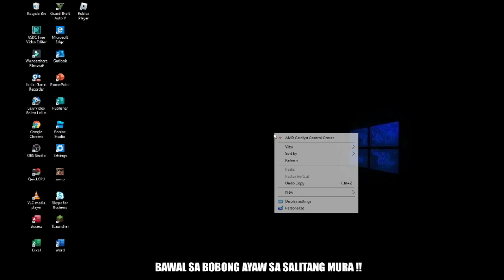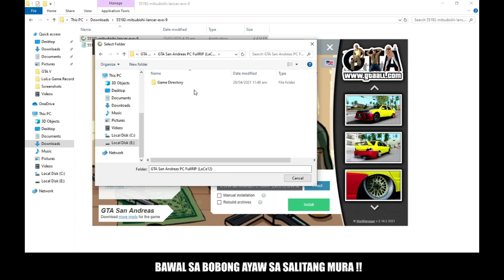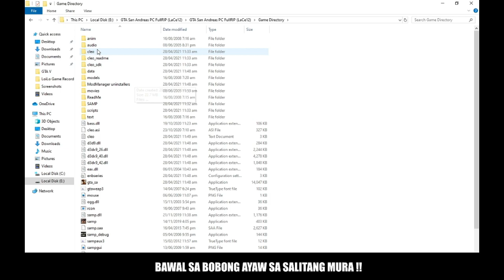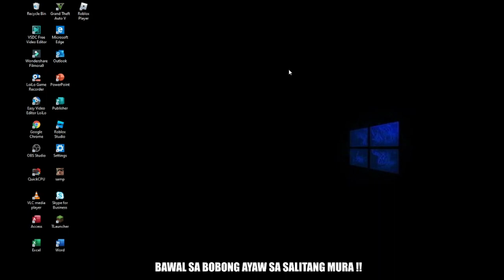STANCE MITSUBISHI EVO X CAR MOD ( GTA SAMP )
🛑 YOW WASSUP MGA BOBO SANA NAGUSTUHAN NYU YANG VIDEO NATIN BINUHOS KO LAHAT NG EFFORTS KO PARA MAPASAYA AT MABIGYAN NG MAGANDANG PALABAS SANA NAGUSTUHAN NYU

🛑 PC SPEC

⚙️ RYZEN XYZ ULTIMATE POWER
⚙️ RTX ULTIMATUM SPRIKATIK 9999
⚙️ 9999.99GB RAM
⚙️ 150 INCH MONETOR
⚙️ CAR MECHANIC KEYBOARD
⚙️ STREET MOUSE

🛑 MOD LINK

🛑SERVER IP

IP AND PORT
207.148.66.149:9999